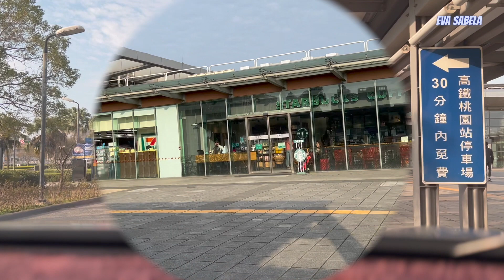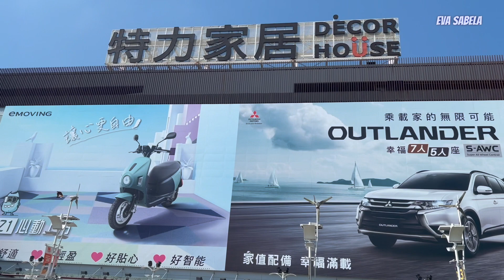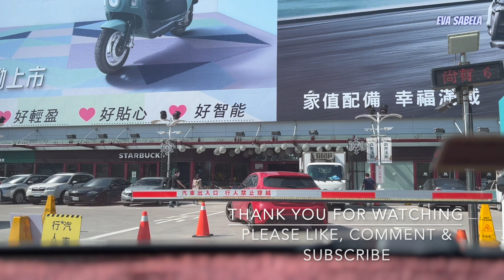ROAD TRIP to THSR, COSTCO & HOUSE DECOR | EVA SABELA2